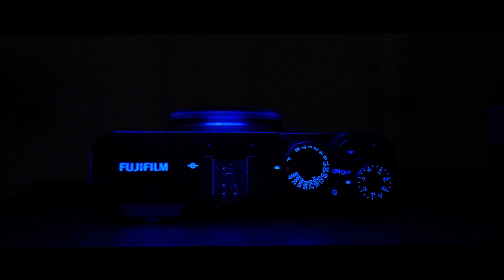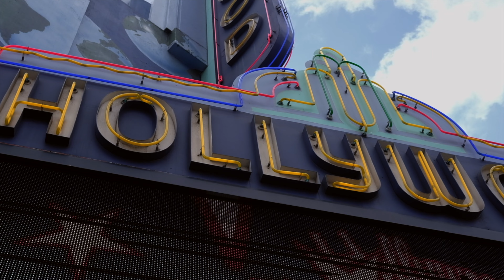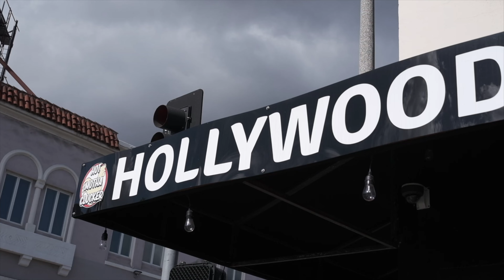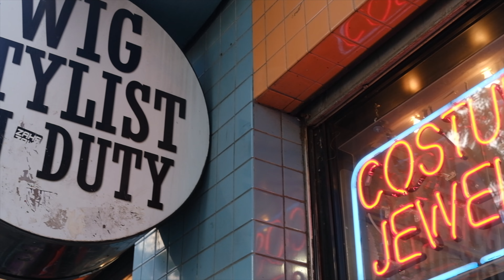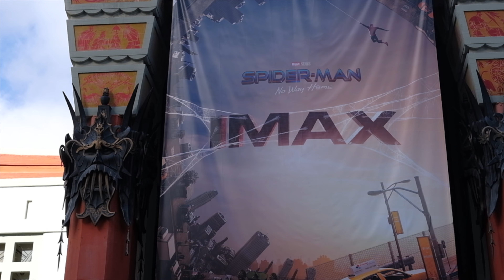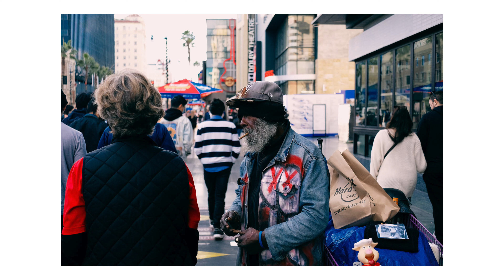Journal E18 - The Last Day of 2021 with the Fuji X E4 and 27mm 2.8 Lens 4k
00:00 Intro (photos and Broll segment)
01:00 Welcome (what you can expect from today's episode)
02:43 Black and White photo segment and B-roll
04:16 What I've been up to and how it's affecting my photography
05:08 I got a Fuji X-E4 for my birthday (B-roll of camera)
05:28 Image samples of the original 27mm 2.8 with the X-E3
05:37 The Griffith Observatory with X-E4 and the 27mm 2.8 lens
05:57 The Inner Conflict between creativity and "responsibilities"
07:05 Color Photography and B-Roll Segment (focusing on colors)
07:57 The importance of self kindness when the day is a total bust!
09:46 The last day of 2021 Photo and B-roll segment
11:52 How I define "Getting into the Zone" and my approach when I shoot
13:52 Deciding to transition from a traditional life to one on my terms
14:35 The power of the subconscious on art when creating from "Feeling:
15:36 Old looking images from a new sensor? X-E4? (editing from feeling)
16:34 We're all doing our best to live well... Photographing our projections
17:23 Using my subconscious intentionally to make work I"m proud of
17:55 Rest in Peace Betty White

Instagram.com/marcosari

Hey everyone!  Life has been such a learning experience for me these last couple of months.  I feel like I'm growing so much and even when when I feel stuck.  This has had a direct affect on the photographic and creative aspects of my life.  For a while it seemed that the effects were negative but as challenging and as scary as the last couple of weeks have been, it's starting to feel like so many amazing doors are opening due to these challenges.

Today's episode is another Journal episode in which I share with you, not only the visual journals I capture when I'm out and about but also the thoughts that lead the photos and the photos that lead to thoughts.

I love camera gear, one look at my camera collection and that is plainly obvious but the longer I shoot the more I'm reminded by life that photography as well as art is a way of living fueled by our mental, emotional, physical and spiritual processes.  In these types of episodes (Journal episodes) I get to share with you that journey.  I do it because, I wish that I could peak into the minds of some of the photographers whose work I respect and admire.  So many people have the same camera and lenses that these great photographers used or use but I believe that what makes them stand out are their internal processes.  They way they view the world, the stories they tell themselves, their personalities, attitudes and decisions.   I know that my work is not like theirs, it has it's own evolution but I just figure that there must be some one or a group of people out there who could benefit from being exposed to someone else's process.

Anyways, sometimes I feel like these video descriptions are closer to blogs than a description.  I know a lot of you will ask about the X-E4 and I will make a video about it at some point, but in short, it's an amazing tool that I absolutely love using and the 27mm 2.8 lens is a lens that I've always enjoyed using, primarily because of it's size but also because one of my favorite film cameras of all time has been the Olympus 35rc and that has a 40mm lens on it.  I think this is a really awesome focal length and getting to shoot that on a small powerful beast like the Fuji X-E4 has been super fun.

As far as this particular Journal... In the photographs I saw people of many different walks of life as being connected by the fact that even though everyone seems to be doing it differently, we're all just trying to live life as best as we possibly can in the best ways we know how.  I found this moving somehow.

Ok, I have to get going... I leave for Italy tomorrow and I'm moving all of my stuff out of storage in a few hours and then I'm hoping to finally pack for my time there.  Take care and I hope that you're all doing well and thriving.

Marco Antonio